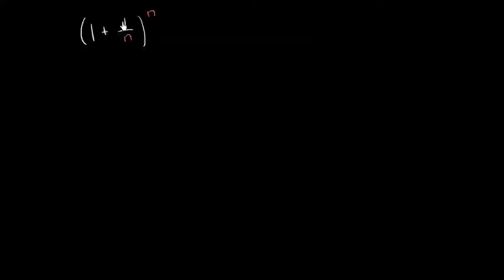Liczba e jako granica